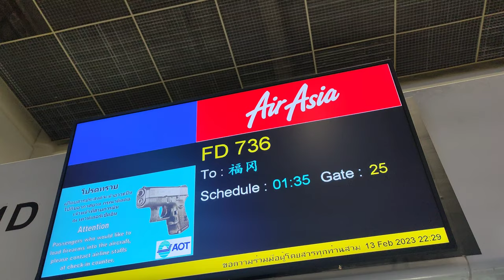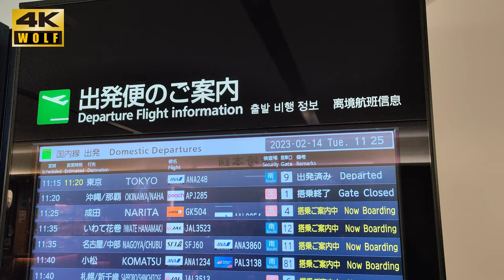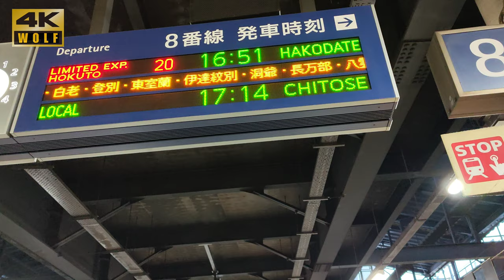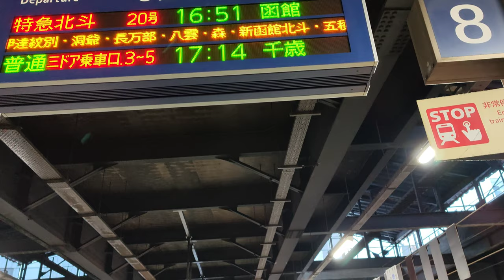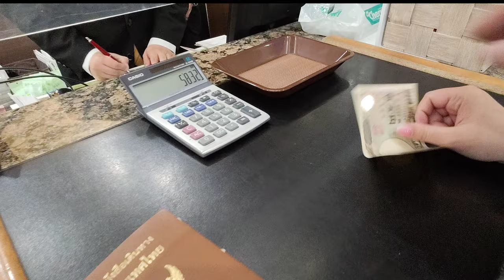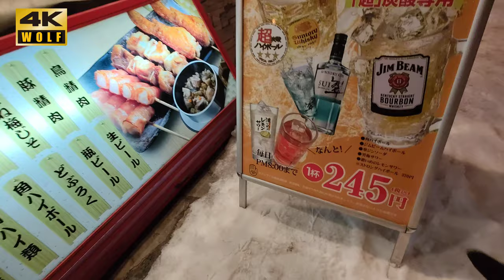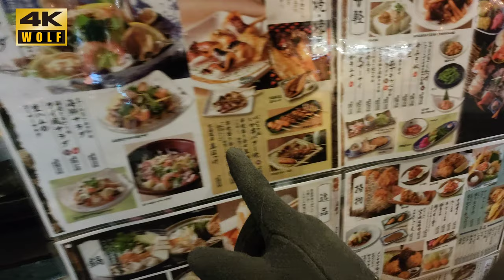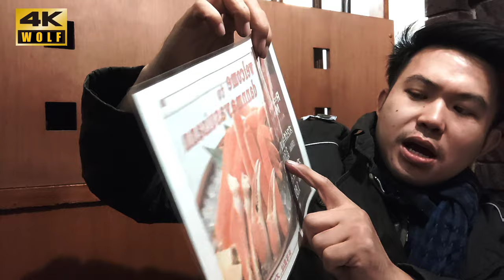Asahikawa ตะลุยกินชาชิมิแบบคนญี่ปุ่น WOLF STUDIO VLOG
รอบนี้ได้มีเวลาไม่กลับมาหาของกินในร้านที่คุ้นเคยรอบนี้ผมจะมากินซาซิมิที่บาร์แห่งหนึ่งในเมือง asahikawa การเดินทางนั่งรถไฟจากสถานีซัปโปโรไปยังสถานีนี้ asahikawa ใช้เวลา 1.35 ชั่วโมง
ติดตามเพจได้ที่นี้ครับ
เที่ยวโอตารุ - ซัปโปโร เข้าที่พักแบบเจอพายุ